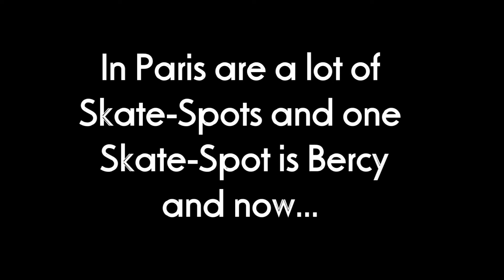My second Skate-Video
Ja, das ist mein zweites Skate-Video ich weiss ich bin nicht sooooo gut aber ich hoffe es gefällt euch trotzdem!!! Und bitte kommentieren und bewerten!!! Yes, this is my second skate video I know I'm not sooo good but I hope you enjoy it anyway!!! And please comment and rate!!!